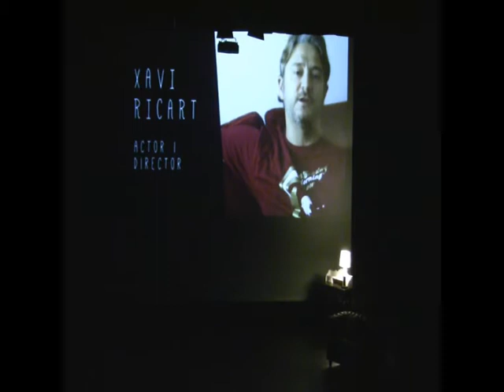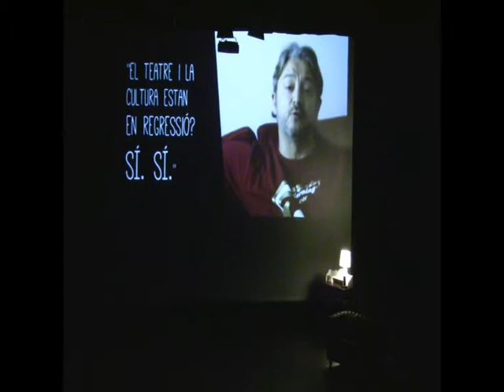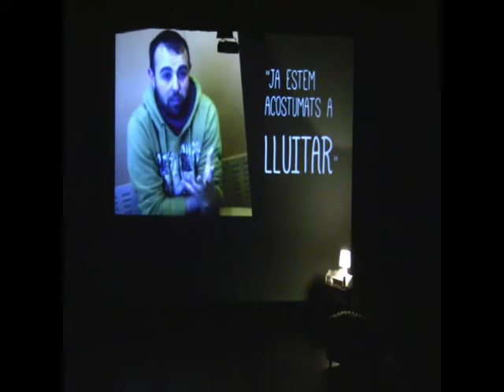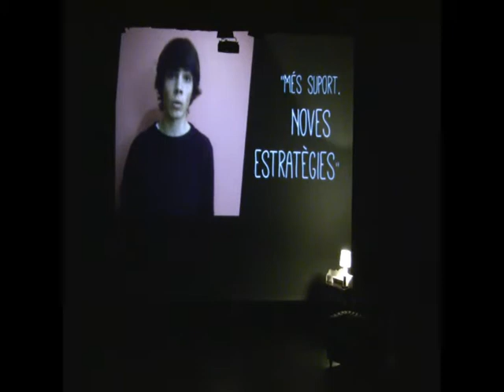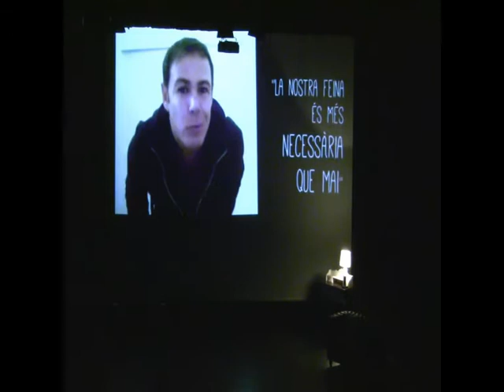Badalona celebra el Dia Mundial del Teatre amb la Nit de les Guineuetes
Badalona ha celebrat aquest dijous 27 de març el Dia Mundial del Teatre, ho ha fet vestint-se de gala amb la Nit de les Guineuetes. Una cita organitzada des de l'entitat Amics del Teatre Zorrilla i que any rere any reconeix els seus artistes i els millors espectacles, programacions, institucions de la ciutat. Premis que reconeixen les representacions més destacades de l'any anterior en el món del teatre, la dansa i la música. En definitiva els premis de les arts escèniques de la ciutat.

L'acte va començar amb l'actuació de l'Oca Underground, música que va ser el fil conductor de la nit. A l'escenari els presentadors Núria Casas i Josep Palau, els quals van començar agraint la tasca dels Amics del Teatre Zorrilla, però també la de totes les entitats que es dediquen a mantenir viva la cultura a la ciutat i també als espectadors, el públic que dóna suport a aquesta tasca. Van fer esmena a la presentació també dels moments difícils que des de sempre ha passat el teatre, però més en aquesta època i van fer una crítica a la pujada de l'IVA, ratificada en el Congrés dels Diputats, on des del Govern Central s'ha declinat la proposta de reduir l'impost de l'IVA cultural (que va passar des d'un 8 a un 21 %) i que ara mateix és l'impost més alt de qualsevol país de la Unió Europea. Tot seguit es van projectar tot un seguit de reflexions sobre el teatre de la mà d'artistes com l'Anna Moliner, Andreu Solsona, Peyu, Pol Hermoso, Ivan Labanda i Xavi Ricart. Reflexions que tenen molt a veure amb l'objectiu del teatre, punt de trobada amb l'objectiu no només de fer gaudir sinó també d'ajudar a despertar l'esperit crític d'una societat.

La lectura del manifest, amb la reflexió "on sigui que hi hagi societat humana, l'irreprimible Esperit de la Representació s'hi manifesta", que en aquest Dia Internacional del Teatre estava fet per Brett Bailey, dramaturg i director sud-africà, va donar pas a la lectura dels primers premiats.

Primeres Guineuetes a la Coral d'Art i Cultura de Canyet, també al Círcol Catòlic, per la continuïtat de la programació en les arts escèniques, també a la tasca conjunta de l'Oca Underground i l'Orfeó Badaloní amb l'espectacle musical DE BROADWAY A BARCELONA. Pel que fa a la Guineueta a la seva trajectòria ha estat per Rubén Muntanyà.

En aquest Dia Mundial del Teatre celebrat a Badalona amb aquesta nit tan especial, va pujar a l'escenari el president de l'entitat organitzadora, en Jaume Arqué d'Amics del Teatre Zorrilla. Arqué va parlar del naixement de l'entitat amb l'objectiu d'obrir el teatre a tots els badalonins i badalonines. Ha parlat també de Badalona com a bressol de grans artistes que han volat i portat la seva creativitat a tot arreu.

Per presentar al millor espectacle escollit per votació popular en Josep Palau i Núria Casas van jugar a fer un 'selfie' imitant aquella autofoto que va ser portada de grans mitjans als Òscars, o van fer amb la participació del públic badaloní. I l'espectacle guanyador per votació popular va ser La Flauta Màgica de la companyia Dei Furbi.

El moment més emotiu com cada any ha estat l'entrega de la Guineueta Honorífica que enguany ha estat per a l'actriu badalonina Anna Maria Mauri. La va presentar en Paco Escudero, gran amic i persona molt implicada en el món cultural de la ciutat. "És una gran dona, amb geni i figura" va dir entre les boniques paraules que va utilitzar per presentar a una dona de teatre i una gran amiga. L'Anna Maria Mauri va explicar la seva vocació per aquest art universal: "crec que ja quan estava a la panxa de la meva mare ja feia teatre, ja interpretava a la meva manera" va dir. També va agrair el premi a l'entitat Amics del Teatre Zorrilla, un premi que va dedicar als seus pares pel suport que li han donat en la seva carrera i a la seva família.

Les paraules del tercer tinent d'alcalde, Miguel Jurado i una foto de família amb totes i tots els premiats va servir de cloenda d'un acte que manté viu el teatre, la cultura a la ciutat.